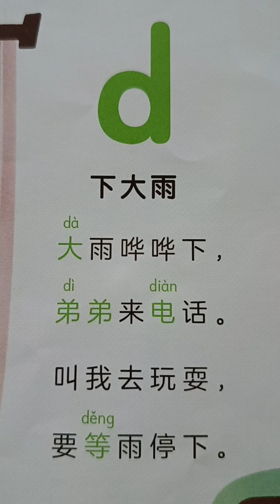学歌谣（下大雨）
下大雨
大雨哗哗下，
弟弟来电话。
叫我去玩耍，
要等雨停下。